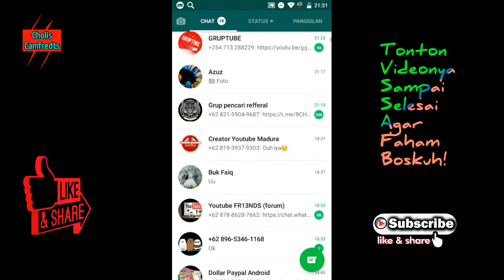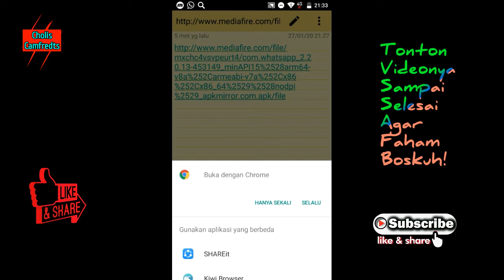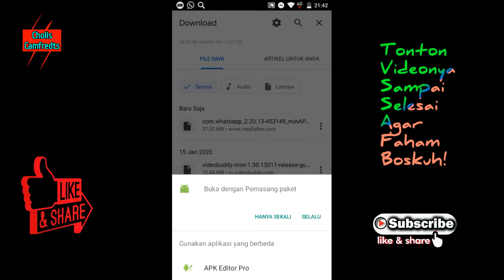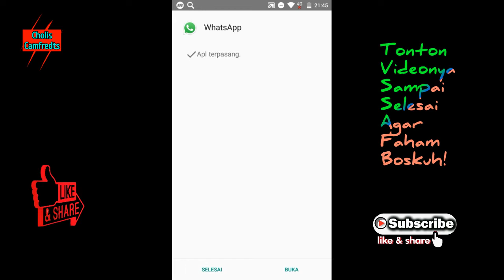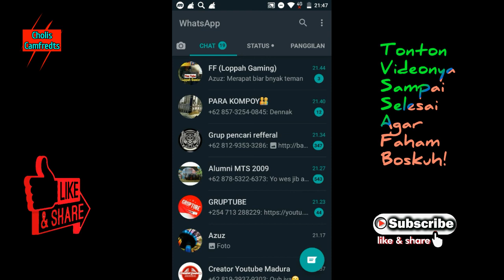WHATSAPP JADI KEREN! TAMPILAN WHATSAPP SEKARANG BISA DI UBAH JADI GELAP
Whatsap fitur terbaru Whatsapp dark mode atau tema gelap ada setelan dark Mode atau tema gelap
dengan versi terbaru bisa untuk semua android
Apabila kalian mempunya aplikasinya whatsapp ubah tema whatsapp kaloan menjadi gelap atau dark mode. sehingga tampilan nya lebih keren dan menarik

Dukung Terus Channel Cholis Camfreds! Dengan Cara:
☞. Aktifkan Loncengnya
☞. Coment

Dollar
GRATIS!

WhatsApp jadi keren! tampilan WhatsApp sekarang Whatsapp bisa di ubah menjadi gelap
Cara ubah tema gelap whatsapp
Cara ganti tema gelap di whatsapp dark mode
Cara ubah pengaturan tema whatsapp jadi gelap
Cara ganti tema whatsapp menjadi tema gelap
Cara ganti tema gelap whatsapp menjadi tema cerah kembali
Cara mengembalikan tema whatsapp dark mode menjadi tema bawaan whatsapp,